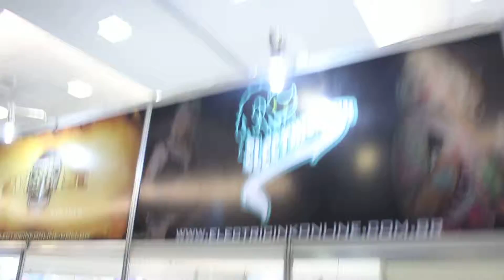Tattoo Week Rio 2015 tatuagem tatuadores cultura da ação